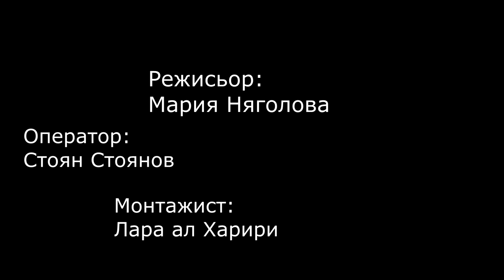Надцакване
Късометражен филм направен за Нов Български Университет - специалност "Кино и Телевизия" .

Режисьор Мария Няголова
Оператор Стоян Стоянов
Монтаж Лара ал Харири

Гергана Стоянова
Илиян Атанасов
Тихомир Здравков
Дарина Кавлакова
Мария Няголова
Лара ал Харири